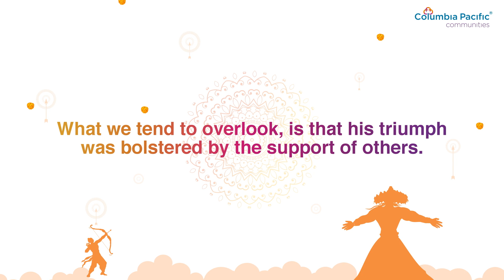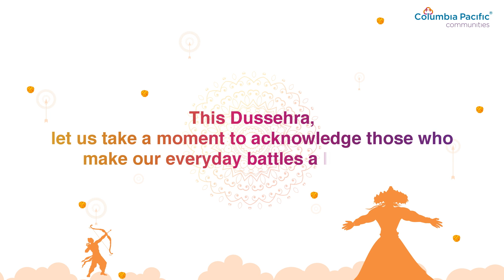Dussehra 2023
This Dussehra, we are celebrating not just Lord Ram’s victory over Ravana, but also the blessings of Goddess Durga that aided him in securing the Lankan king’s defeat. In the ups and downs of daily life, the support of our near and dear ones goes a long way. At Columbia Pacific Communities, India’s largest and most preferred senior living community operators, our residents make positiveageing all the more enjoyable by supporting each other through a genuine sense of community and kinship.